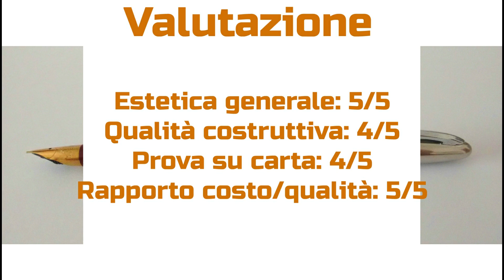Recensione penna stilografica WING SUNG 233 "Burgundy" - Fountain Pen Review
1996: quando le Wing Sung erano autentiche Wing Sung.